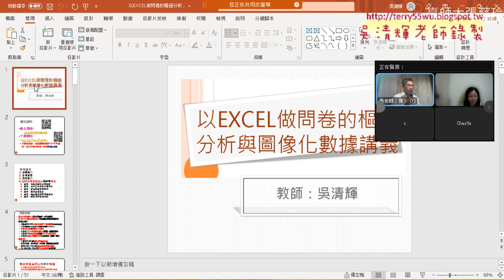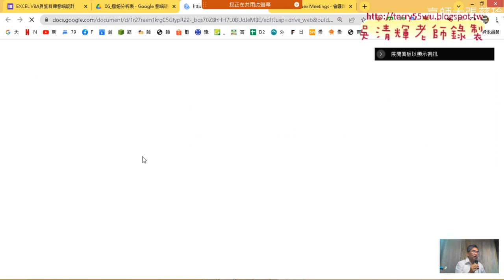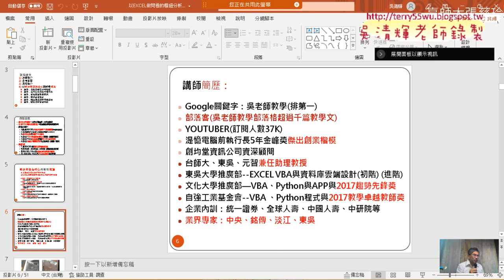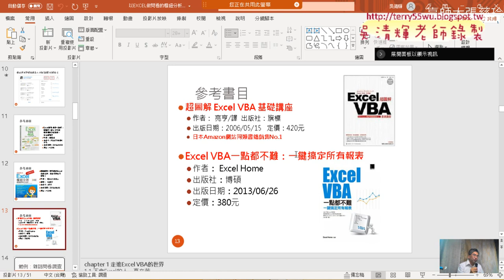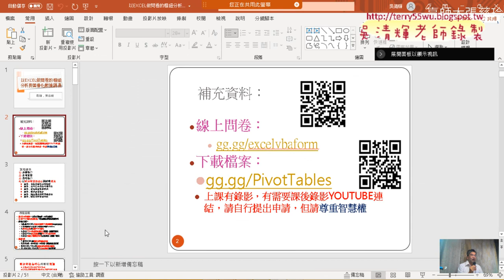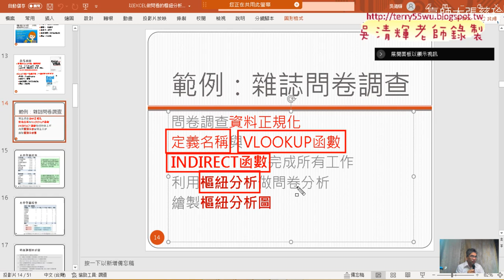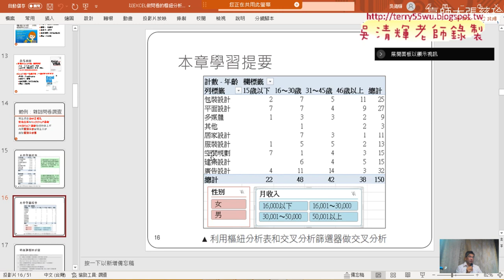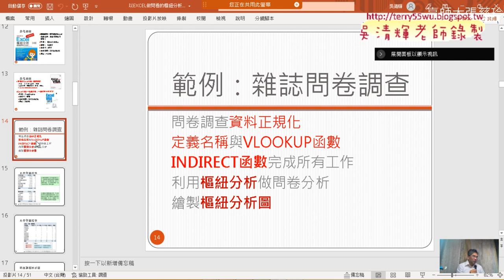01 課程簡介與VLOOKUP函數